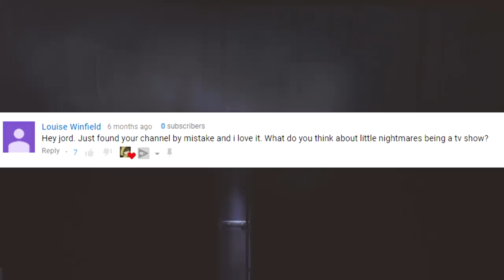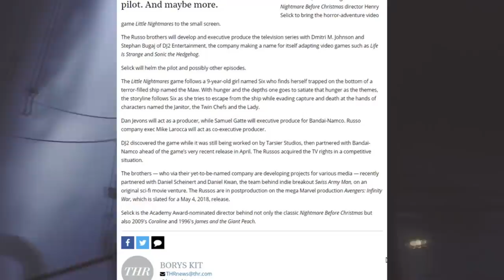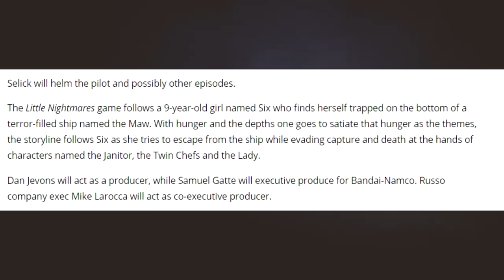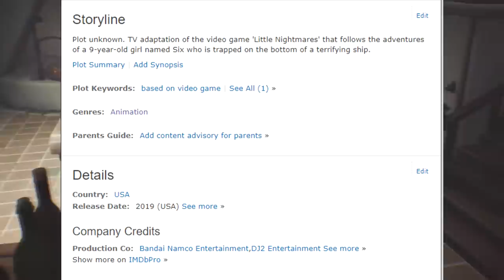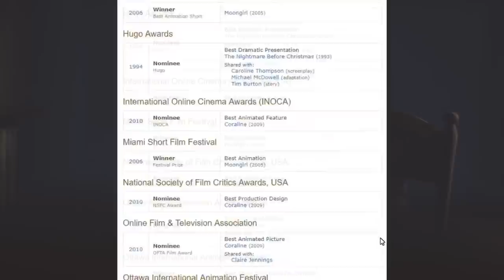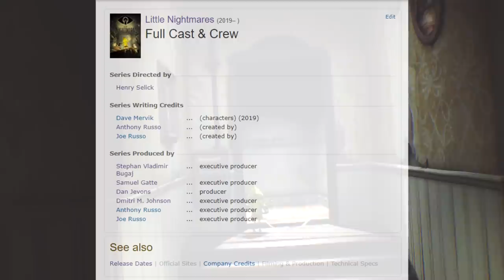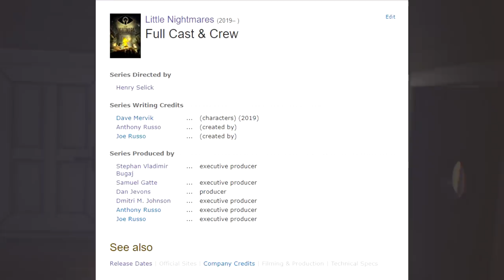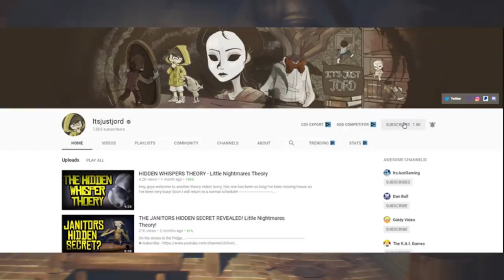LITTLE NIGHTMARES TV SHOW INFORMATION!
Hey, guys & gals sorry about the lack of uploads lately the house move really screwed with my schedule but I will be back to normal now, so you can expect some MAW uploads from me!

►Steam - ItsJustJord  ◄